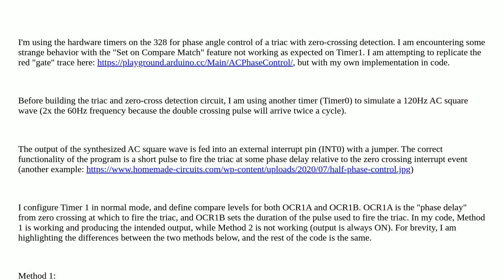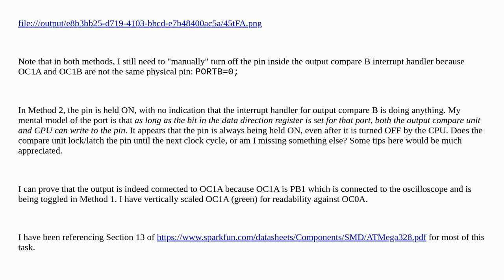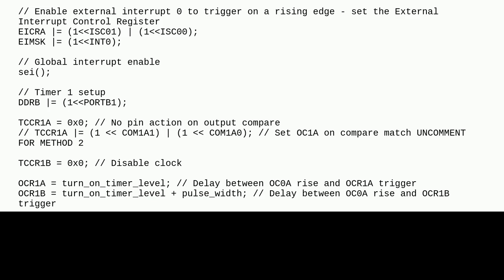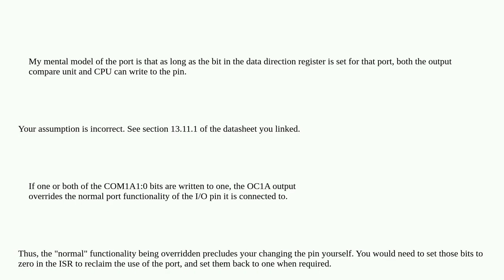Timer 1 "Set on Compare Match" in Normal Mode - Not working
A special thanks goes out to the community

  avr atmega328 timers